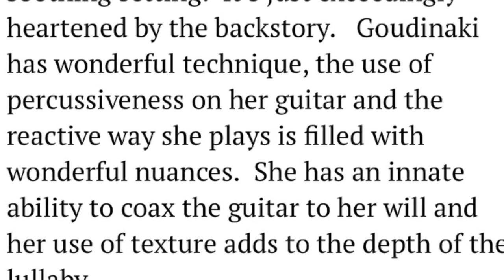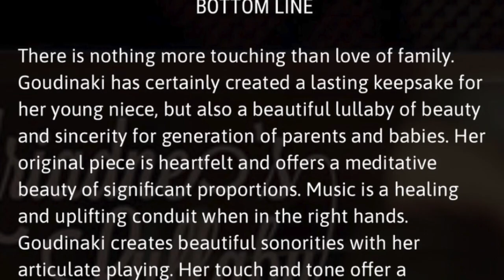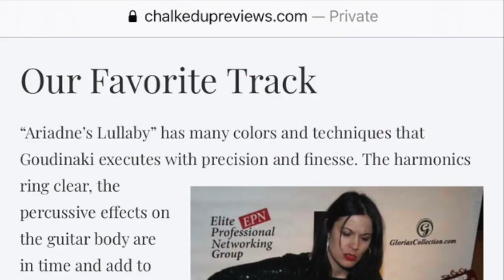Ariadne's Lullaby Official Video by Nancy Goudinaki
Original tune by Nancy Goudinaki
Nylon Strings Guitar : Nancy Goudinaki
Photos: Sotiris Spanos

Recorded at Teaneck Sound in New Jersey
Mixing and  Mastering: David Kowalski